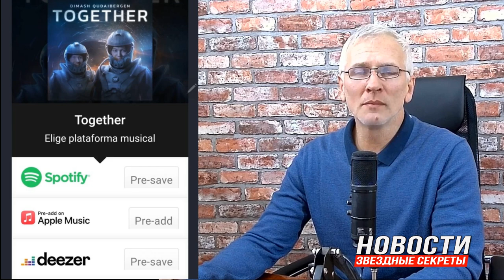✅ Какая яркая встреча! Димаш Кудайберген в США. Обзор за неделю, поздравления, отдых, подробности.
Казахстанский певец Димаша Кудайберген продолжает радовать почитателей его таланта новыми фото и видео из США с Santa Monice Beach, Los- Angeles